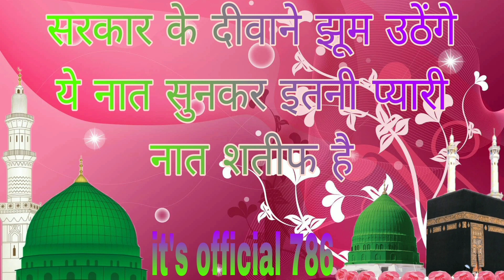मुझे को भी मदीना बुलाए naat# naat#youtube #